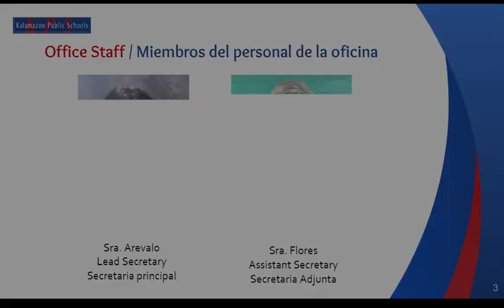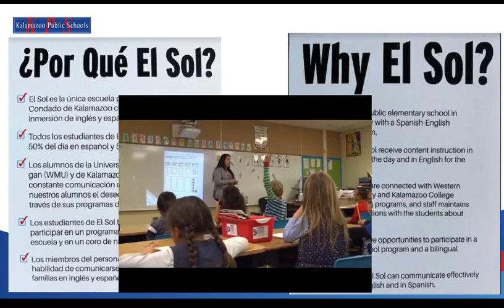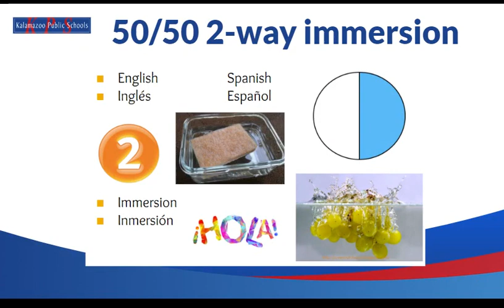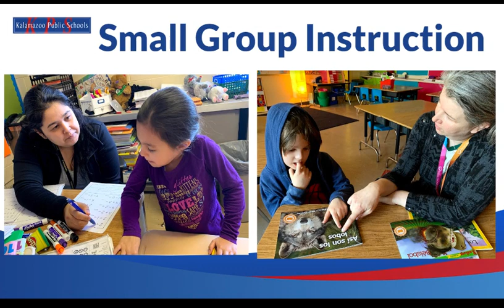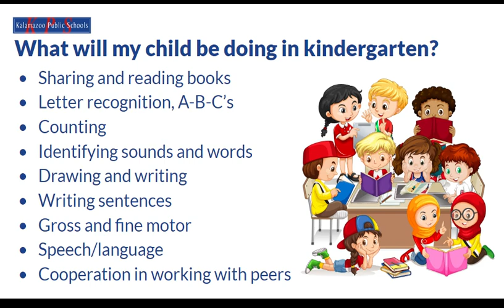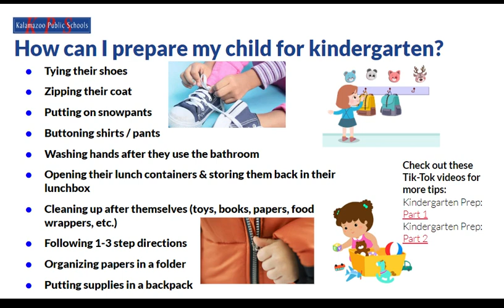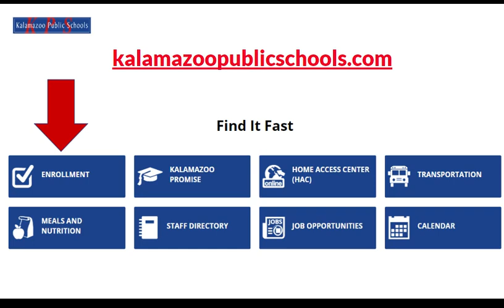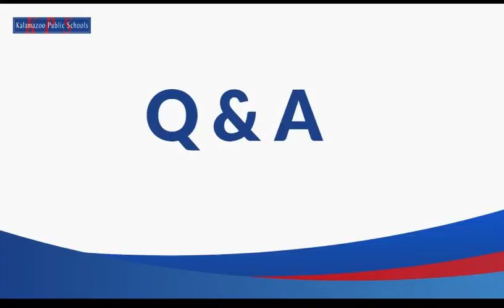El Sol KDG Presentation English 1 1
El Sol Kindergarten presentation in English.